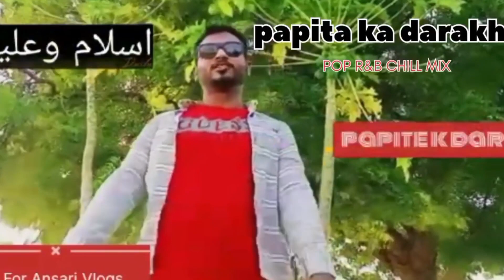Vlogs || Papite || ka || Darakht || Vloggers...